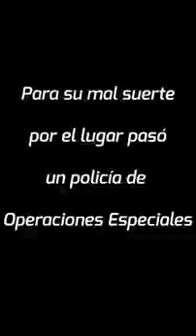SUJETO DE LA TERCERA EDAD NO RESPETA CIRCULACIÓN